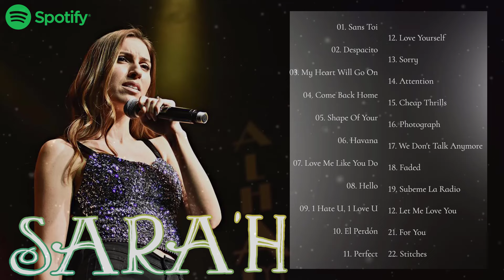[ SARA'H Le Meilleur ]Top New Songs Cover 2024💓 SARA'H Greatest Hits Full Album 2024 💖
And also always support OPM songs!!!

God Bless Everyone, Keep Safe Always  😘😍💖
💖 - Sincerely Thank You For Taking Time To Listen To My Best Songs Updated Every Day.